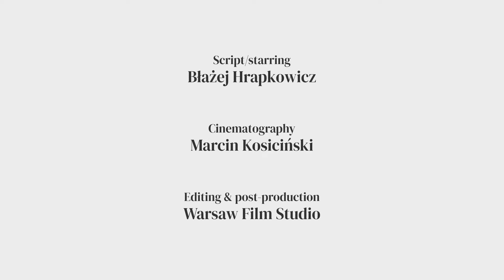Four Nights with Anna / Cztery noce z Anną (2008) / Jerzy Skolimowski / Błażej Hrapkowicz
The Adam Mickiewicz Institute presents: A short introduction to Jerzy Skolimowski's "Four Nights with Anna" (2008) by the film critic Błażej Hrapkowicz.

This is part of video-lectures to V Polish Film Festival in Seoul (2023).